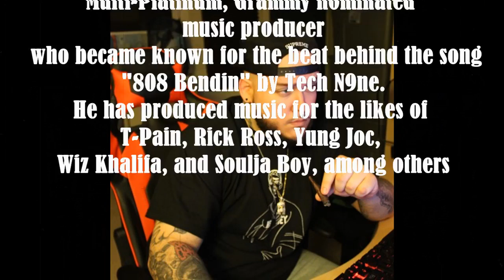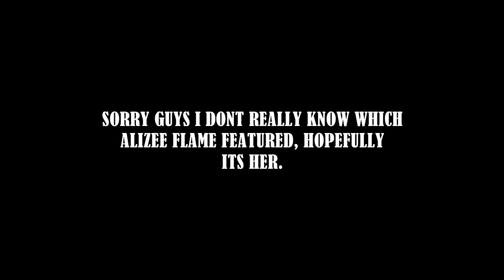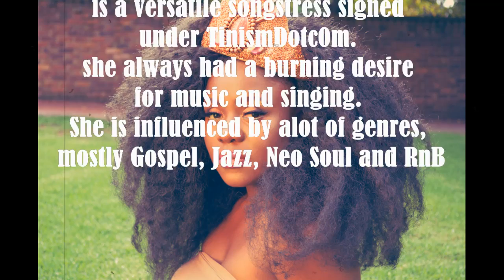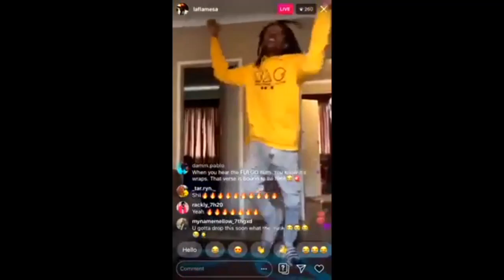FLAME - CANDYMAN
THIS COLLAGE/VIDEO IS NOT UPLOADED IN ANY FORM TO UNDERMINE FLAME OR HIS WORK
THIS IS FOR THE LOVE OF MUSIC AND THE CULTURE.

INSTAGRAM:@laflameSA , please go slam that follow button, low key though if you really waiting for CANDYMAN SMASH EVERY BUTTON THAT NEEDS SMASHING, LOL!

INSTAGRAME: @thamy.da.patron

*follow if you wondering how I Iook like, I might be your ideal man. lol. JOKES, got to love them!